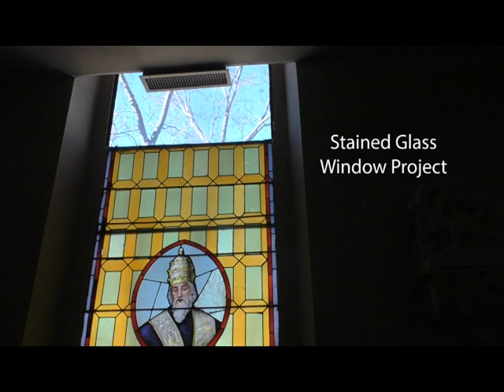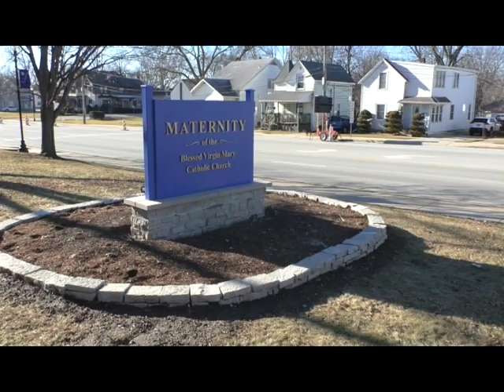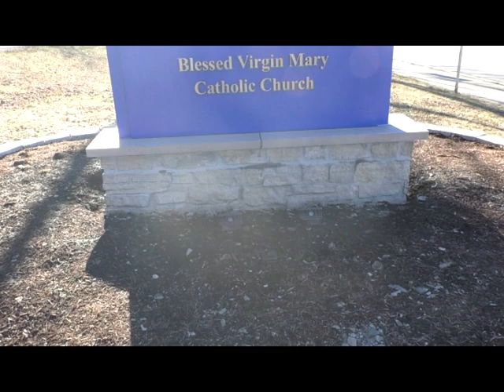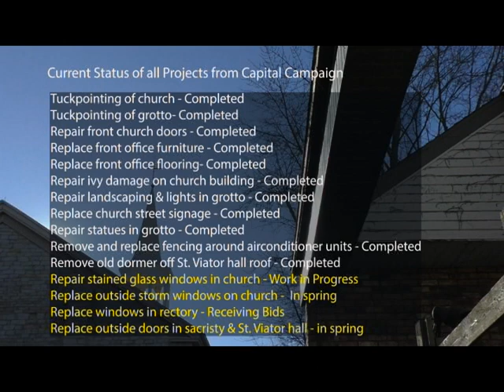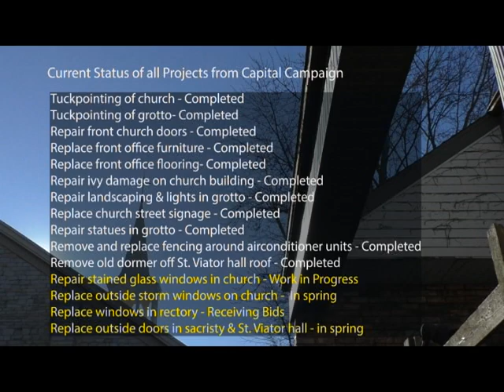Capital Campaign update 2/13/23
Project Update February 13, 2023